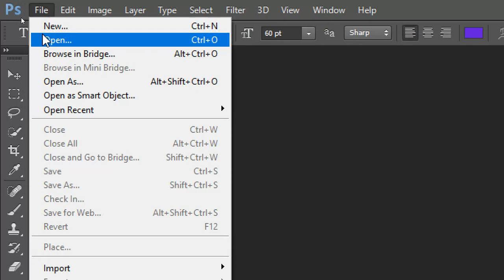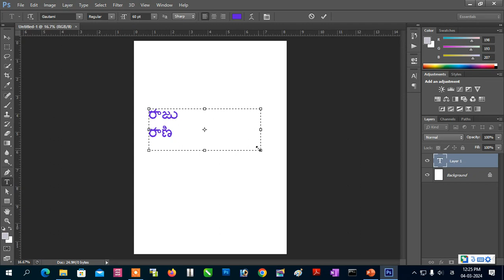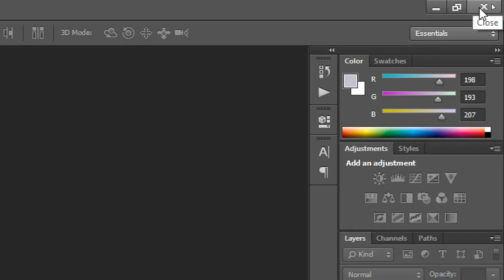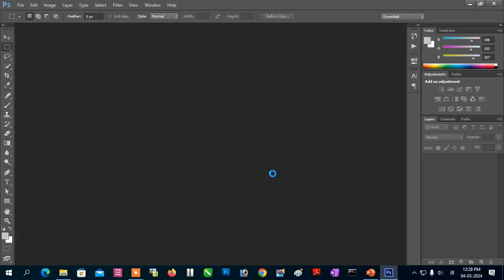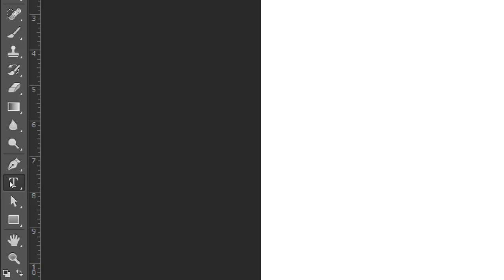Photoshop CS6 in how to use Google Input Telugu fonts